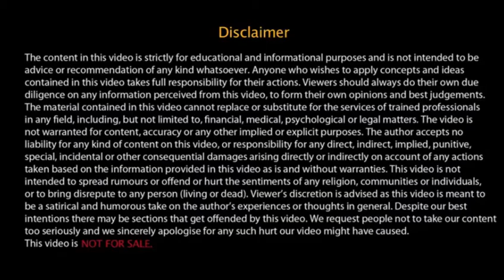Shri Kote Ganapati Madikeri Dasara 2017 ಶ್ರೀ ಕೋಟೆ ಮಹಾ ಗಣಪತಿ ದಸರಾ ಮಂಟಪ ಸಮಿತಿ